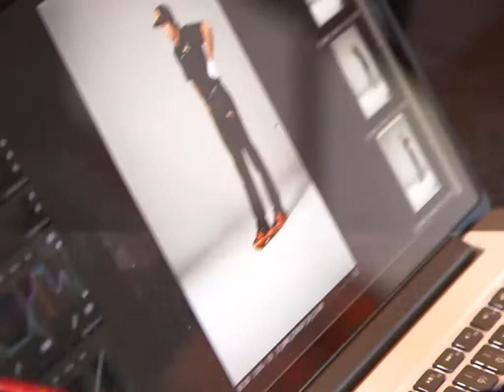Behind-the-scenes with Rickie Fowler (Oct. 2013)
Get an exclusive behind-the-scenes look at our October 2013 cover shoot with Rickie Fowler.